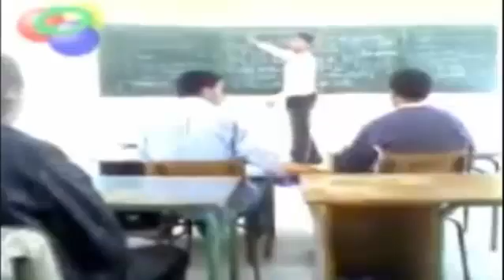Top MLG Knouckouts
Want Your Own Minecraft Server? Check This Hosting Company With Awesome Prices

You Are A Youtuber And Wanna Start Growing Your Channel? Check This Webpage

Wanna Join My Minecraft Server Here's The IP For It: 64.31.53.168:25591